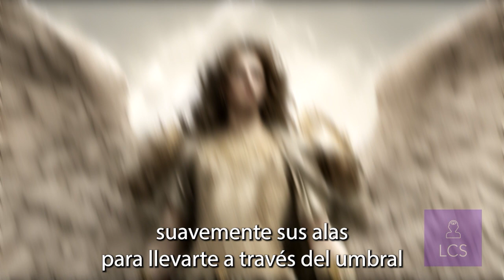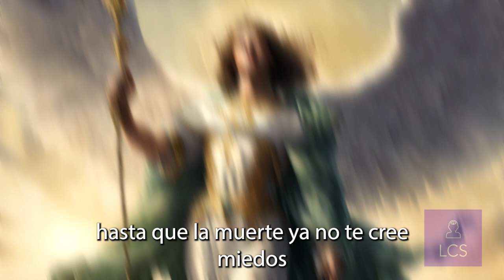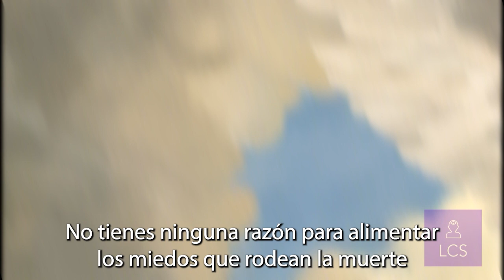Arcángel Rafael: "La muerte se convierte en vida"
"Vengo del reino de los que han fallecido con este mensaje. No tengáis miedo de morir, porque la muerte es el paso final de este mundo al otro, y es un paso muy familiar. Una vez que estás a punto de darlo de nuevo, no hay razón para la preocupación o el miedo. No hay razón para reprimir la muerte y sólo aceptarla cuando extiende suavemente sus alas para llevarte a través del umbral hacia el Reino de la Luz". Arcángel Rafael